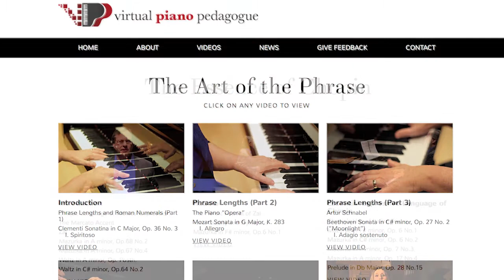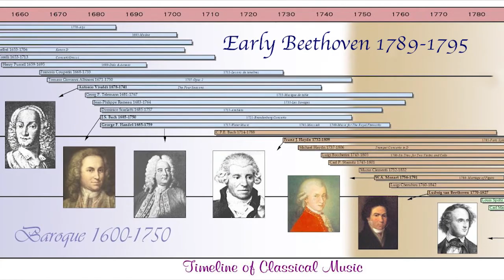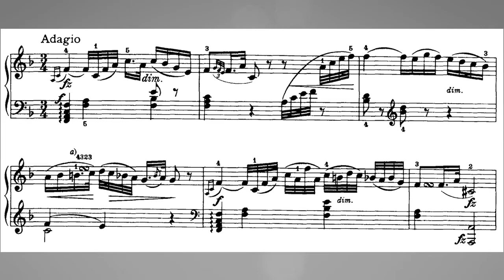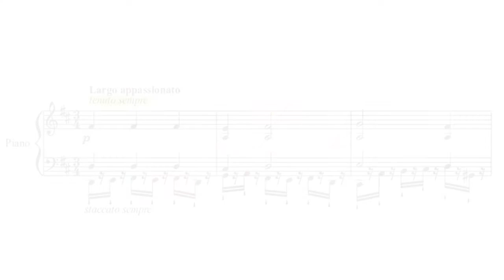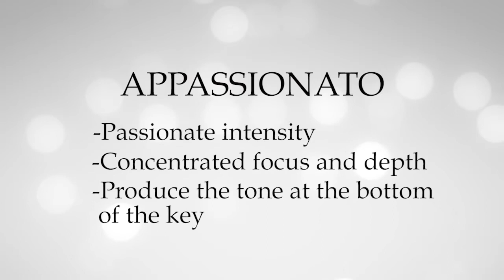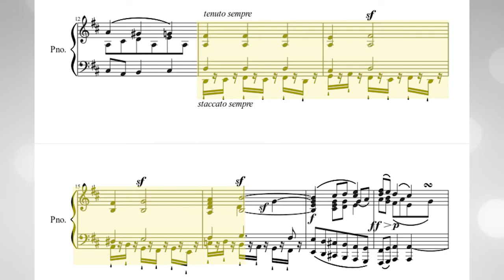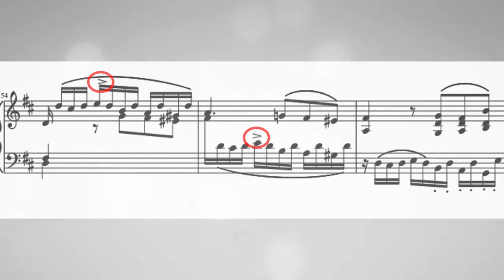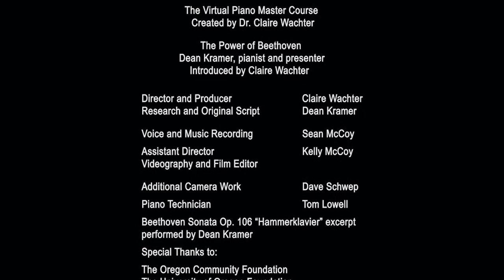The Power of Beethoven, Part 1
The Virtual Piano Master Course is a series of videos from Steinway Artist Claire Wachter, the creator of the Virtual Piano Pedagogue.

The second topic in The Virtual Piano Master Course is a four-video series titled The Power of Beethoven, with pianist and presenter Dean Kramer. In this series, Dean illuminates Beethoven's music with fascinating commentary and masterful playing. These videos will inspire pianists to achieve a deeper level of understanding in their interpretation and performance of Beethoven's great solo piano sonatas.

In Video 1 of The Power of Beethoven, "The Beethoven Persona," Dean challenges the conventional designation of Beethoven's "early period" solo sonatas to reveal the radical and completely revolutionary advances Beethoven made in the solo piano sonata as early as 1795. The video includes detailed discussion and demonstration of the second movement of the Sonata in A major, Op.2 No.2, focusing on the following aspects of the Beethoven persona:
Beethoven's new use of the "heart range" of the piano; new directions for touch-forms and articulations; the meaning of "appassionato" and the new psychology of music-making at the piano; tone production; accentuation; the symphonic ideal; the sonic and emotional range of Beethoven's new language; the shock of the unexpected; Liszt and the spirit of Beethoven in the Adagio sostenuto of Beethoven's "Hammerklavier" Sonata, Op.106.

About the Artist: American pianist Dean Kramer has won laureate honors in the International Chopin Competition in Warsaw, Poland and national piano competitions including the first American Chopin Competition (Miami, FL), the Washington International (Washington, D.C.), the Kosciuszko (New York, NY), the Three Rivers (Pittsburgh, PA), and the American Music Scholarship Association (Cincinnati, OH). He also represented the United States as an Artistic Ambassador.

Dean Kramer is a Steinway Artist.